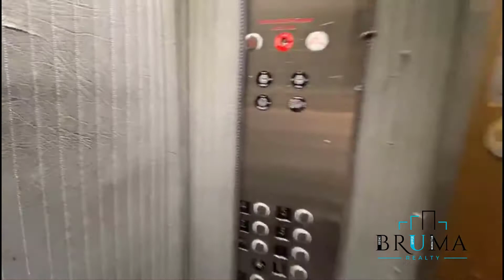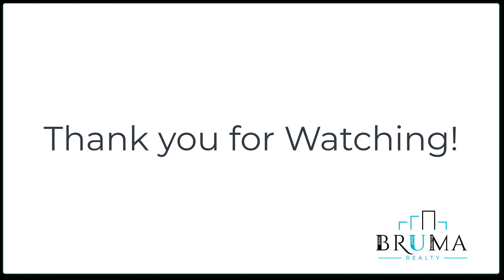2198 Cruger Ave 5J (2 Bedroom)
Beautiful 2 Bedroom apartment in the heart of Pelham Parkway.